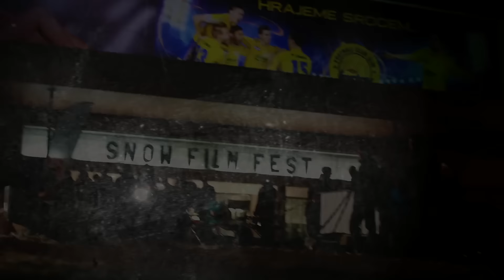Pre Snow Film Fest Zlín Shred 2015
video: tgnr.cz